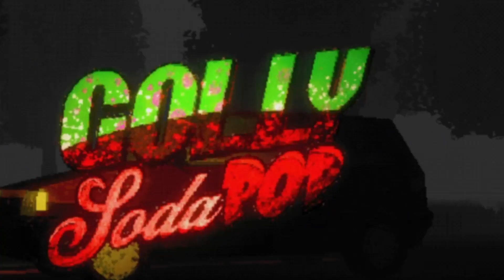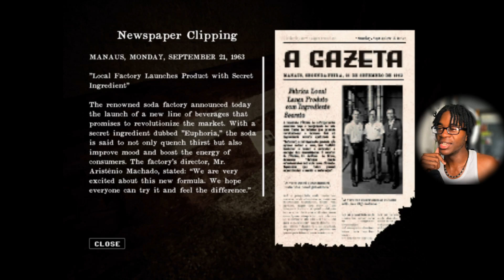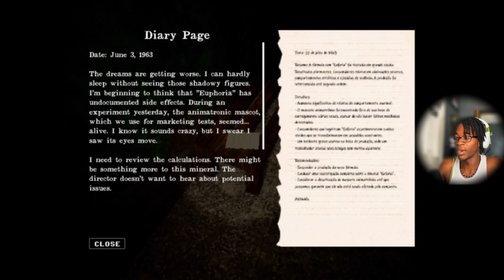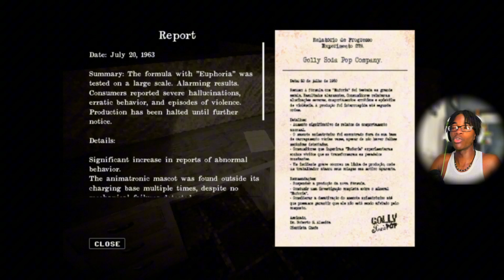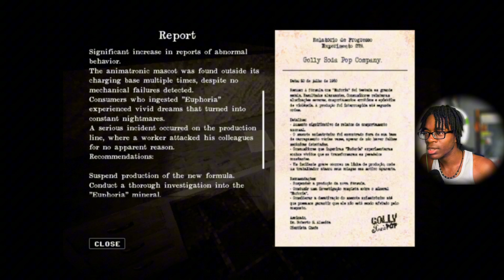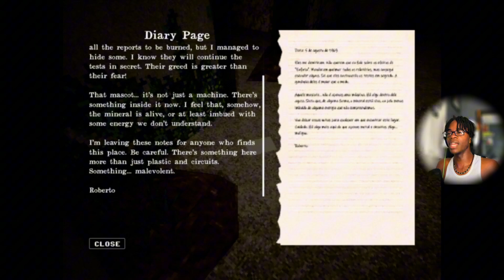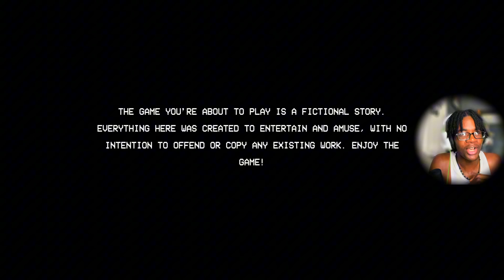THIS HORROR GAME CAN HEAR EVERY SOUND YOU MAKE..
In this video, I'll be playing a Horror game called "Golly Soda Pop". bruh.. THIS GAME CAN HEAR YOU, i felt like i was doing a gaming ASMR.